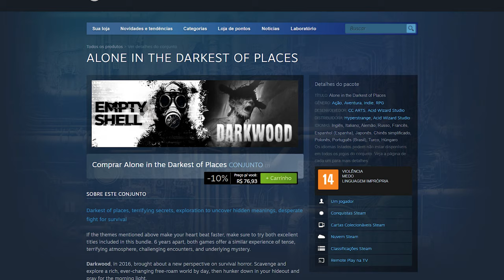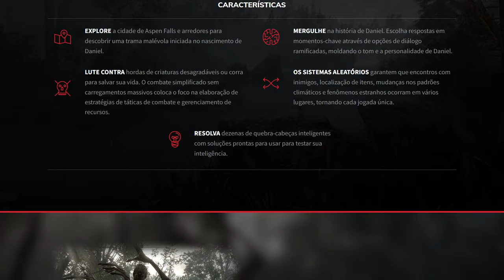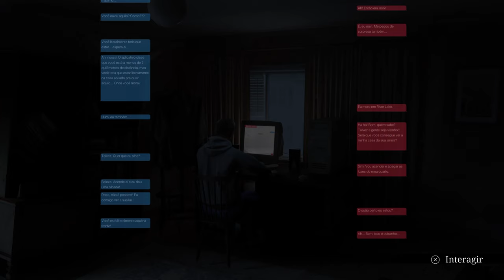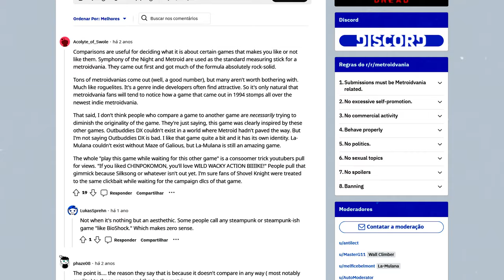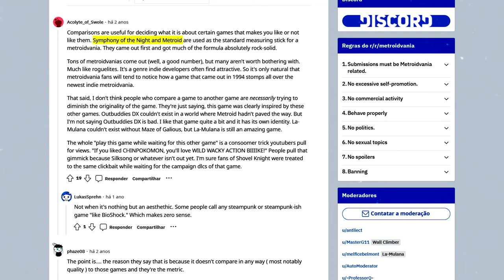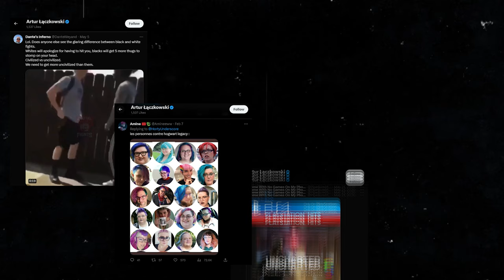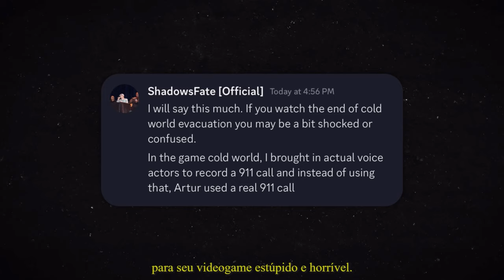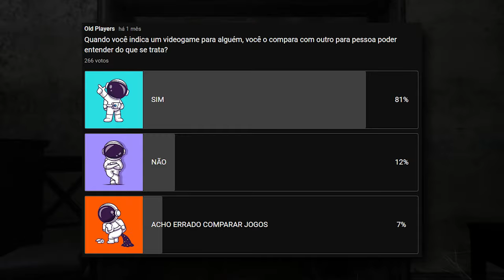Por que COMPARAMOS jogos?